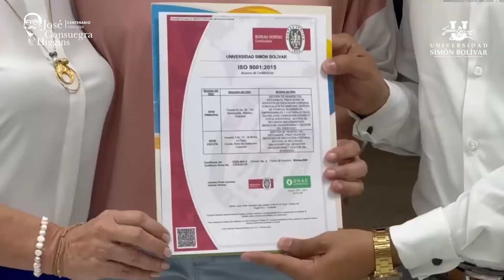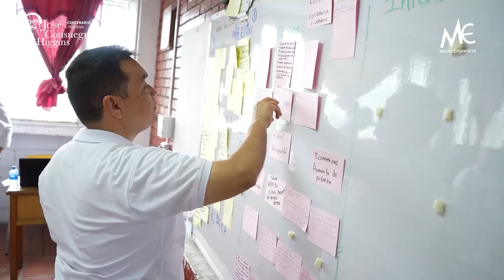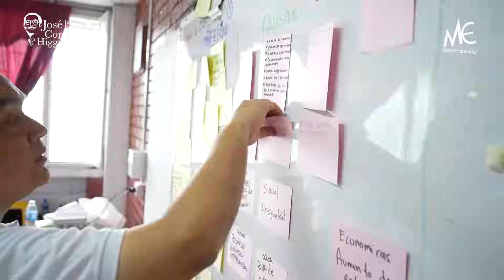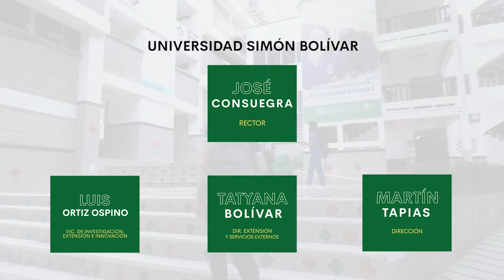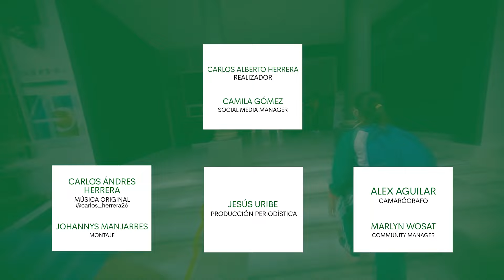EP 3 | 2024 EL SABOR DEL CARIBE EN LA COCINA DE TOTUMA Y VERBENA - MARÍA FERNANDA CANTILLO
Este miércoles en Mérito Empresarial TV, nos acompaña María Fernanda Cantillo, CEO de Totuma y Verbena & Mafetips, una emprendedora que ha logrado catapultar sus ideas de negocios gracias a las redes sociales y hoy genera más de 130 empleos en la ciudad.

En otros contenidos de este nuevo capítulo, destacamos la iniciativa del gobernador Eduardo Verano de convertir a la Región Caribe en un Ente Territorial, tras la conmemoración de los 15 años del voto Caribe.

Por otro lado, celebramos que Bureau Veritas certificó los estándares en el sistema de gestión dr calidad de la Universidad Simón Bolívar en sus sedes de Barranquilla y Cúcuta.

Además, te contamos cómo ha venido trabajando la Unisimón en Cúcuta de la mano con la Gobernación y la Alcaldía con asesorías para la construcción de los planes de Desarrollo Municipal y departamental 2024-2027.